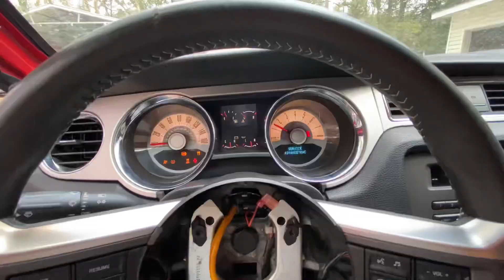2005 v6 mustang w/ a full coyote 5.0 swap first start up and first test drive!!!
Taking the coyote swapped v6 mustang for a first gently test drive lol
Lmk what you would want to see in the Channel 👏🏼